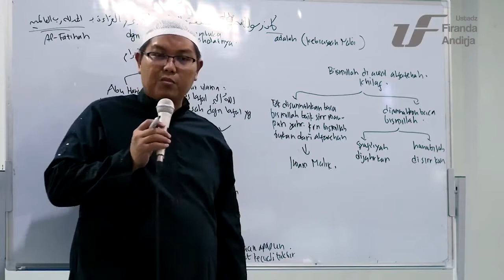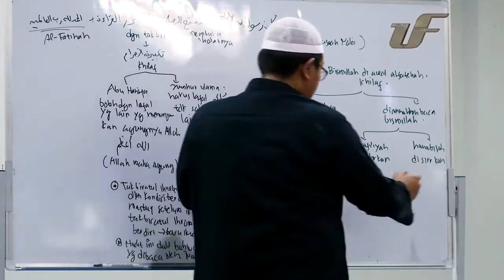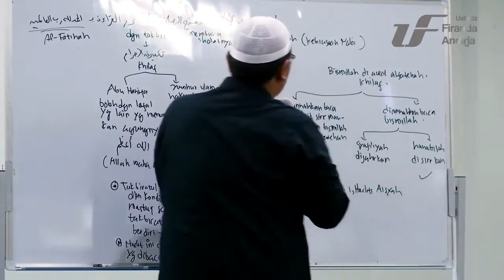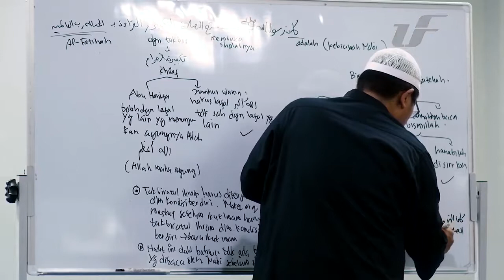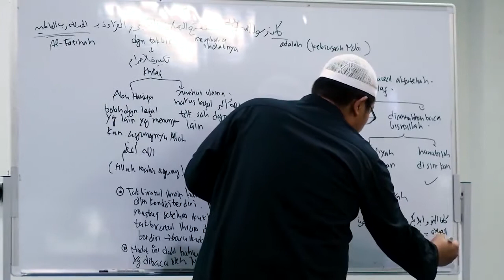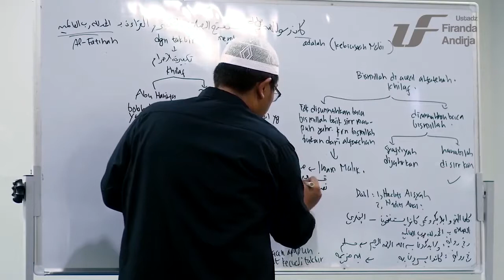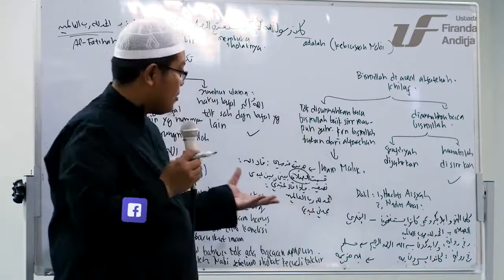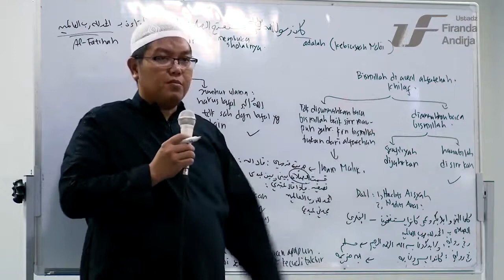Khilafiyah Bismillah Diawal Al Fatihah Dalam Sholat - DR Firanda Andirja MA